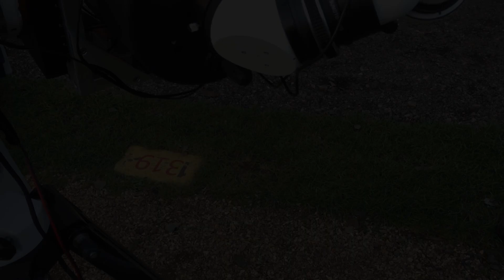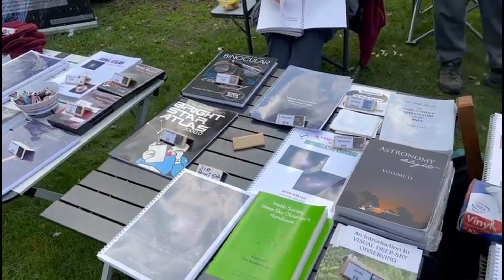I drove for 10 hours to dark skies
Autumn Equinox Star Party at Kelling Heath is the UK's largest star party. This event sees hundreds of astronomers observing and imaging under dark (and damp!) Norfolk skies.

Big, homemade Dobsonian telescopes
Binocular telescopes
Timelapses of the Milky Way
Dew heaters (oh my goodness, the dew!)
Trade stands